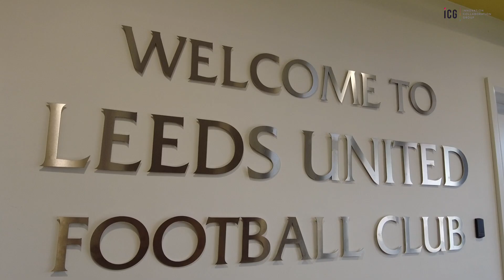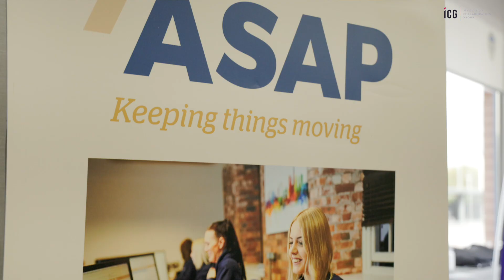Discover the Future of Estate Agency: Watch the Highlights!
Stay Ahead with ICG's AI in Estate Agency Insights!

Missed our groundbreaking AI in Estate Agency event on May 2, 2024? Don't worry! Catch the key moments now.

Discover cutting-edge tech trends and innovations transforming the estate agency sector. Our event featured diverse sessions tackling key challenges and opportunities, along with interactive discussions and networking with industry pros.

Stay competitive and informed by watching what you missed!